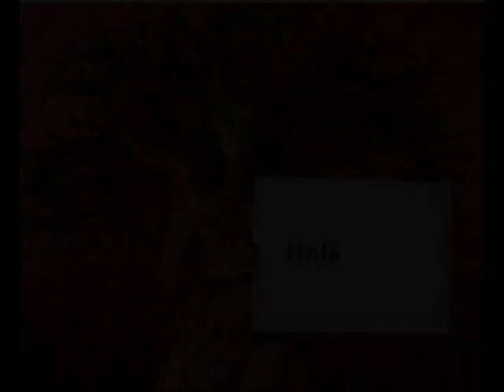Mariana Seoane - FOTOS CARNAVAL SOL 2012 - FOTOS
mariana seoane la nina buena fotos del carnaval mexico 2012 veracruz y merida maura duran tormenta en el paraiso rebeca oropeza por ella soy eva mar de amor oriana parra una de dos me equivoque que no me faltes tu la malquerida loca atrevete mirarme de frente mil horas